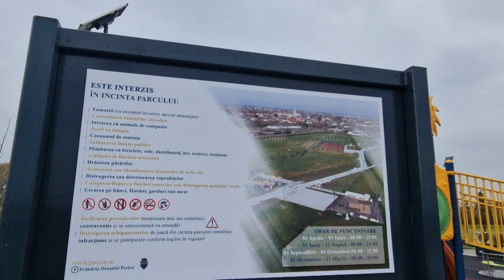Orașul Pecica are o nouă zonă de agrement, realizată de administrația locală din fonduri europene.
Președintele Consiliului Județean Arad, Iustin Cionca,  a participat astăzi la inaugurarea parcului alături de conducerea orașului, primarul Petru Antal și viceprimarul Miodrag Stanoiov, directorul general al ADR Vest, Sorin Maxim, și primarul comunei Ghioroc, Corneliu Popi-Morodan.